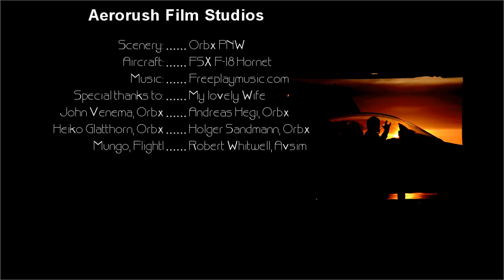Aerorush Film Studios Promo (HD)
Aerorush Film Studios promo video using the FSX F-18 Hornet and the new Orbx PNW scenery.